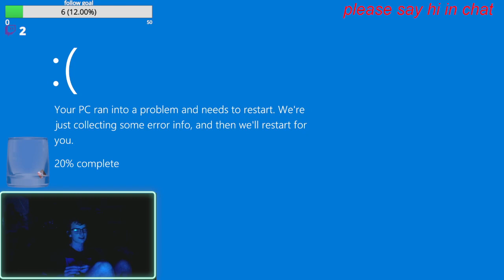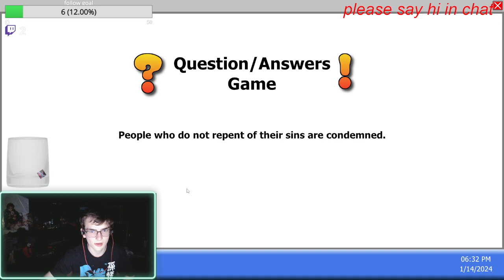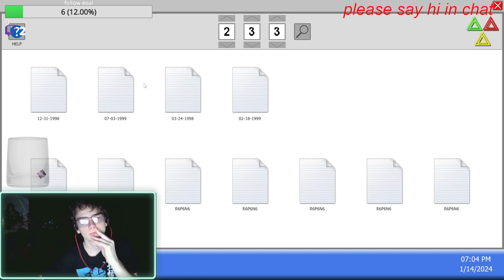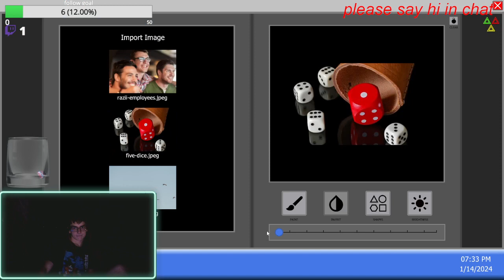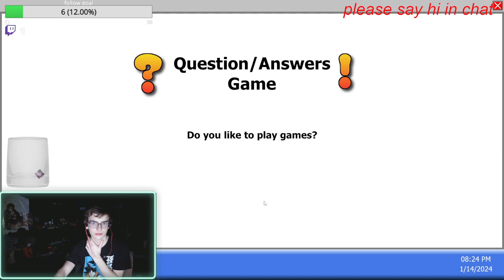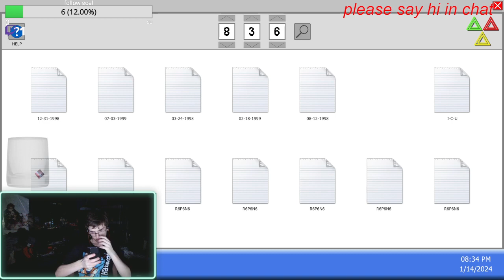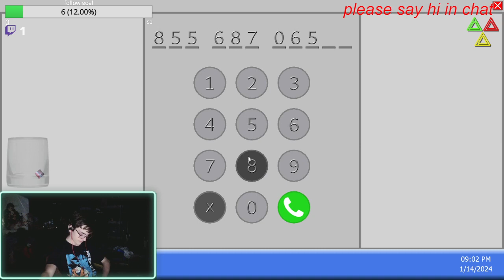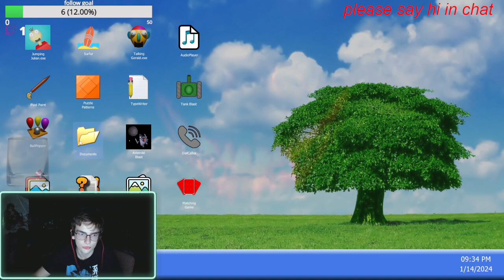I HATE JUMPING JULIAN